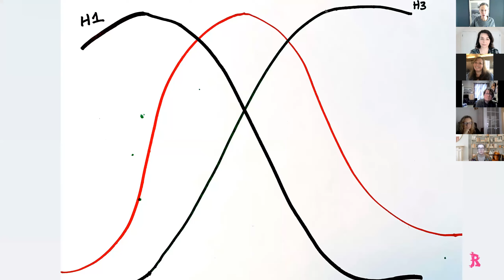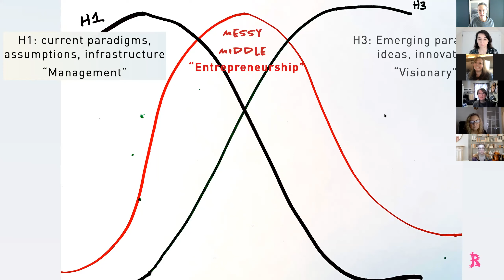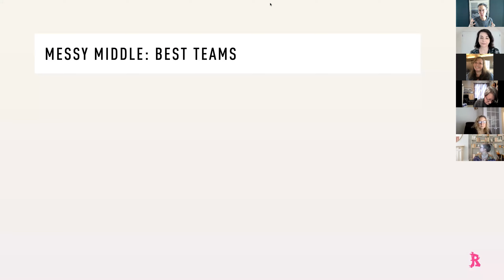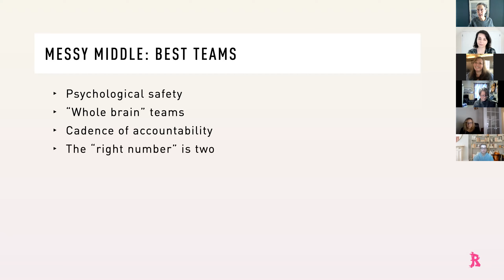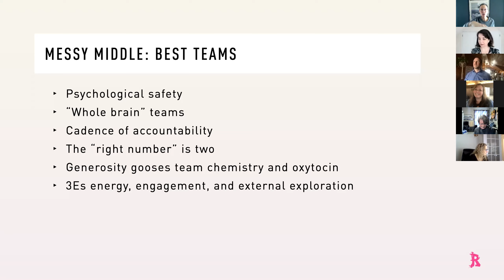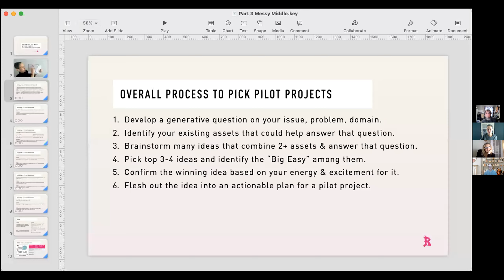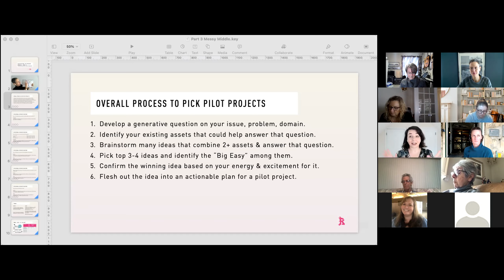Managing the Messy Middle Part 4 Recap and AMA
Look for bonus tips, and folks will share their “Messy Middle” lessons. Facilitated by Rebecca Ryan, APF and Yasemin Arikan, MS.

This workshop is part of a four-part series designed for leaders and managers who are ready to take the leap: to question their pre-pandemic assumptions and values, imagine a more sustainable and just future, and build the processes, teams, and innovations to bridge the gap.